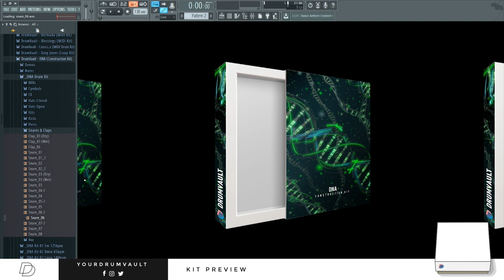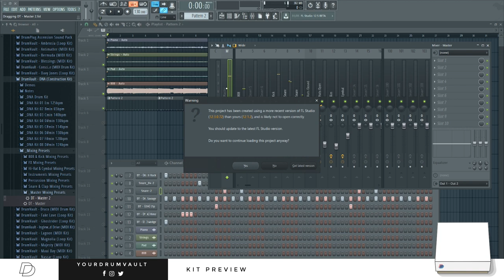Kit Preview - DNA (Construction Kit)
0:00 - Sounds Preview
2:59 - Cook Up